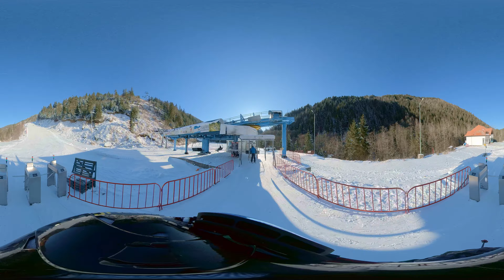360° - Pârtia de schi Mărișel, jud. Cluj (feb.2024)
Rotatable 360 degree videos look awful on youtube!